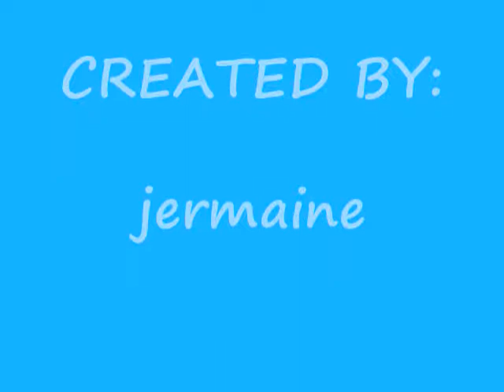danicop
mga kwatog